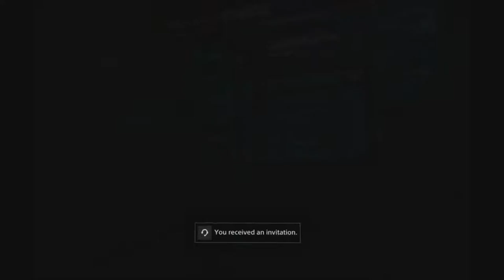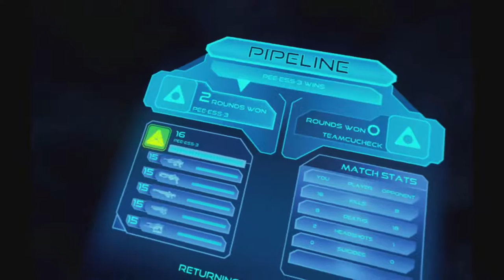PSVR Farpoint PvP with TeamCUcheck Deathmatch 1v1 20180510